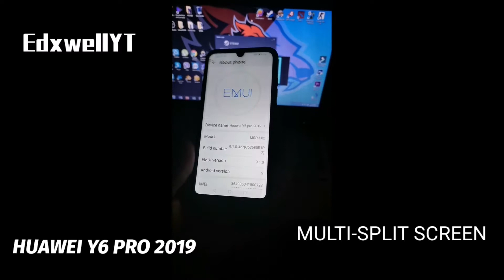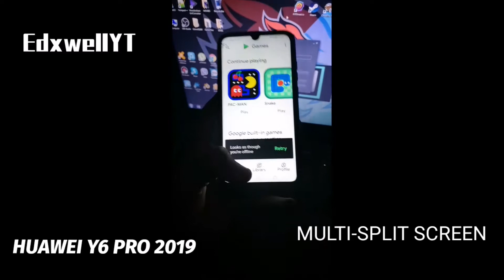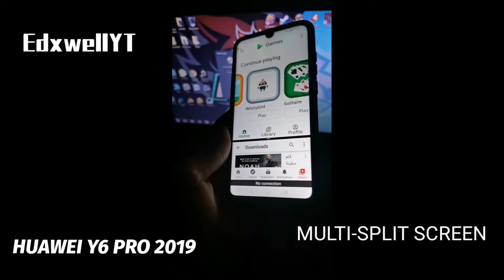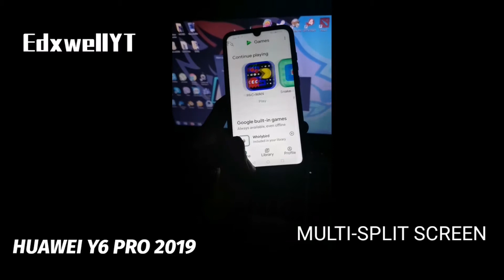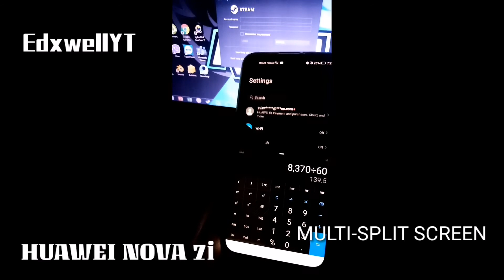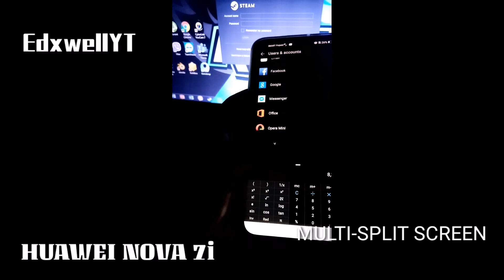Multi-Split Screen On Android Phones |All Devices